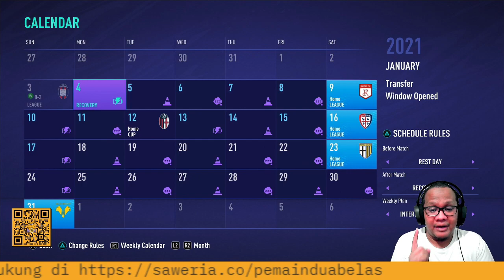Penampilan Terakhir Samu Castillejo - Milan Career Mode FIFA 21 (14)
Jangan lupa untuk vote pemain bintang yang akan kita datangkan.
Akan kah episode Milan career mode fifa 21 kali ini akan jadi penampilan terkahir Samu Castillejo.